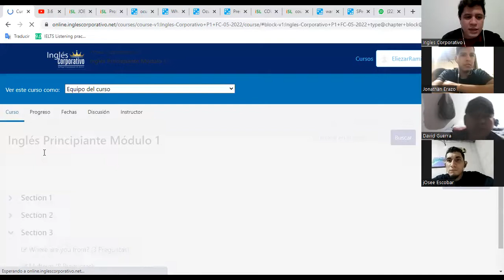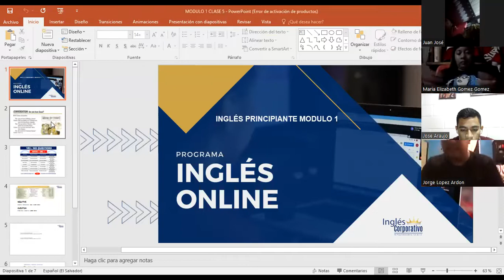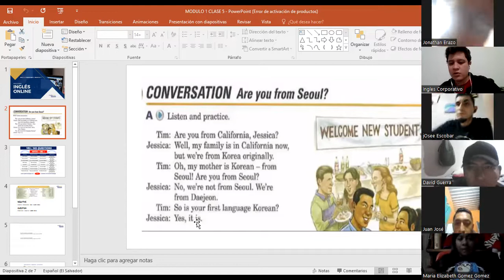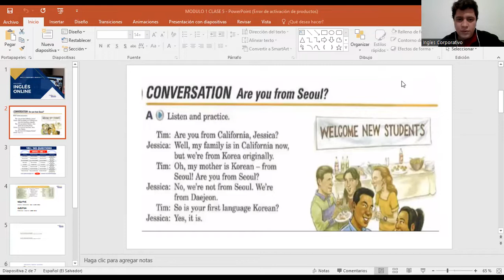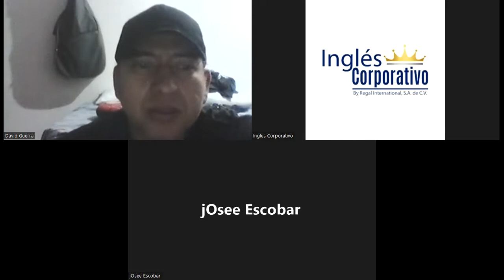Ingles Corporativo-06/06/2022- Negative statements and yes/no questions with be PART 1.